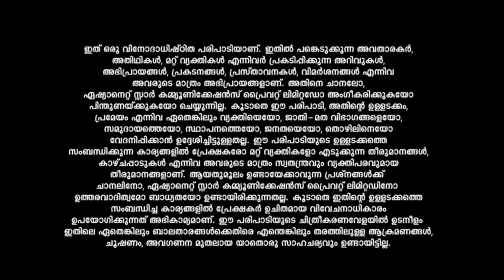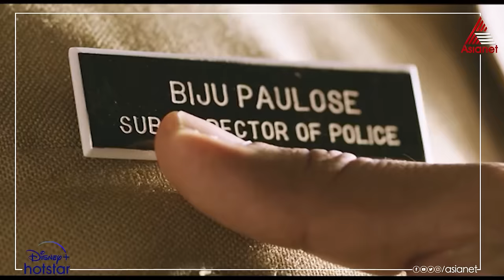LegacyEvents ഏഷ്യാനെറ്റ് ഫിലിം അവാർഡ് വേദിയിൽ അരങ്ങേറിയ നിവിൻ പോളിയുടെ സ്റ്റേജ് പെർഫോമൻസ്